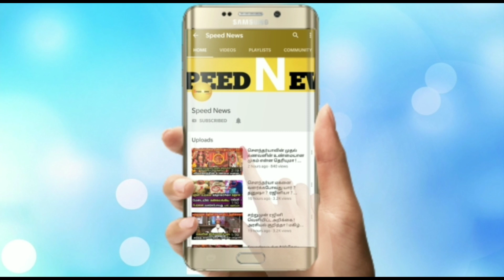நாளை வாட்டி வதைக்கும் நோய்கள் தீர..மிக எச்சரிக்கை சனிகிழமை ! வீட்டு வாசலில் இதை பண்ணுங்கா ! மாறும் !